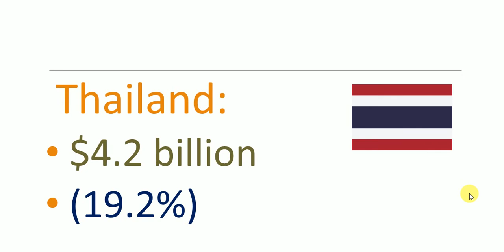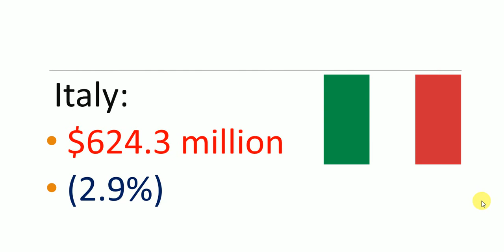Top rice exporting countries || largest exporter of rice || rice producing countries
Assalam_Alaikum friends

My name is Noman Saif.

The purpose of creating this channel is to provide you past papers of Matriculation, F.SC papers from Lahore board and past papers of PPSC .

In first phase we will make videos for class 9th, 10th, 11th and 12th.

In the next phase this channel will also provide you general knowledge to enhance your ability so that you can achieve your goal.

Furthermore, on this channel , you will have a great platform to prepare yourself for final exams. It will help you to keep up latest educational videos and general knowledge.

The content in this channel is for education purpose only.

Any one who wishes to apply concepts and ideas ,this channel takes full responsibility.

Please support your brother for providing you all Pakistani educational videos.